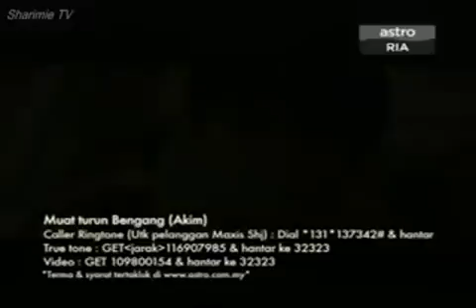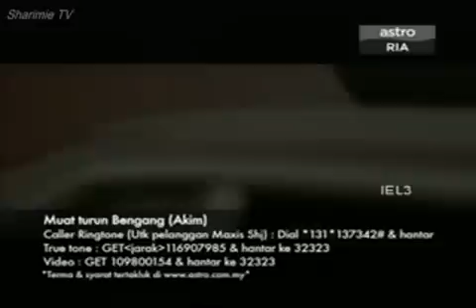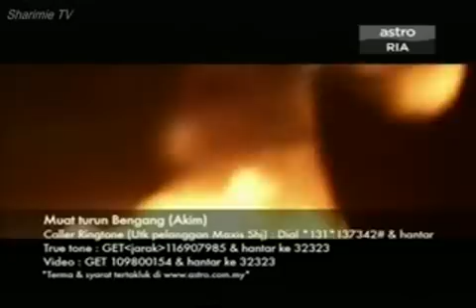BENGANG - AKIM ( OFFICIAL VIDEO CLIP)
VIDEO KLIP LAGU BENGANG DARIPADA AKIM...
AKU BOSAN DENGAN CINTAMU
AKU RASA BUANG MASA.